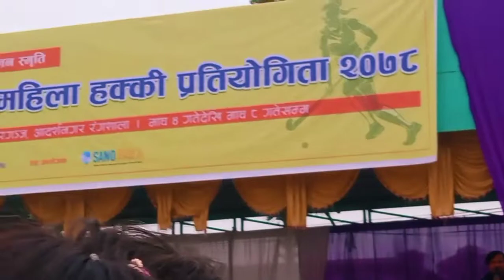THE MOMENT OF HAPPINESS || BIRGUNJ AADARSHA GROUND || GANDAKI 3RD POSITION || RZN Vlogs